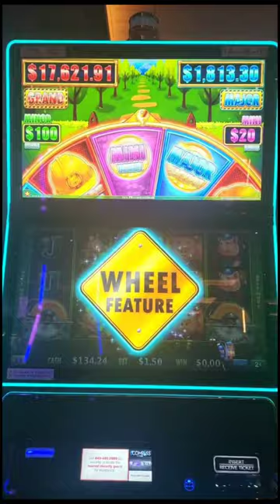My First Buzz Saw Feature Bonus in Huff N More Puff!